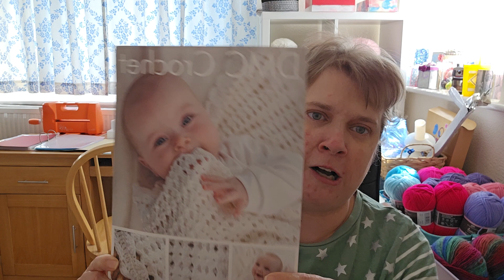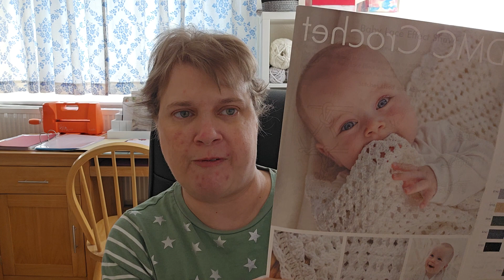Crochet Chat #11 - I been poorly yarntube crochet yarn Nicky's Crochet & More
NONE OF MY VIDEOS ARE MADE FOR KIDS
My Etsy shop